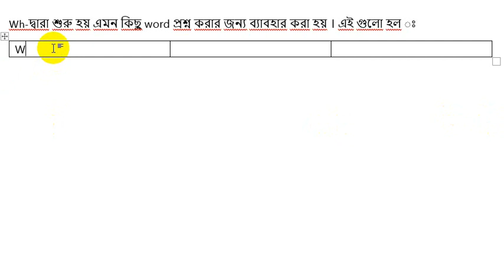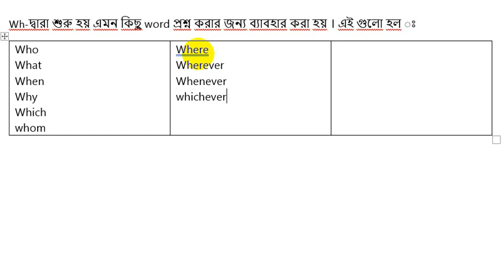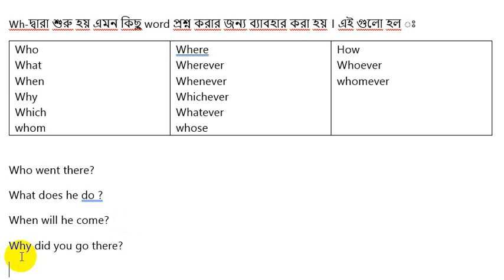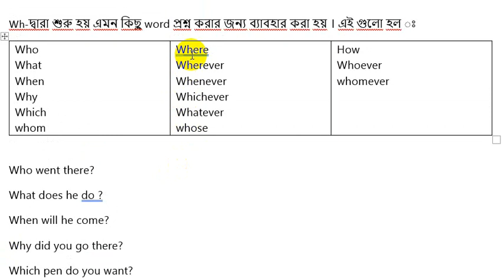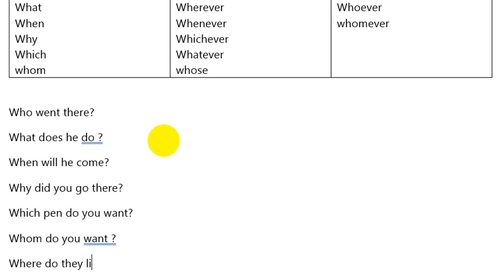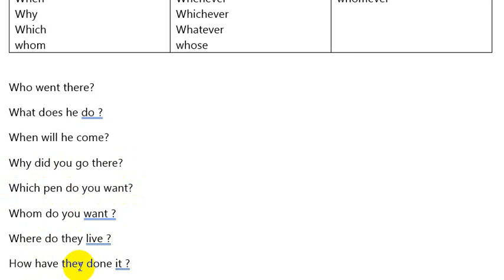WH-Questions | How to make Wh-Question | সব গুলো ওয়ার্ড দিয়ে বাক্য তৈরি করা হয়েছে